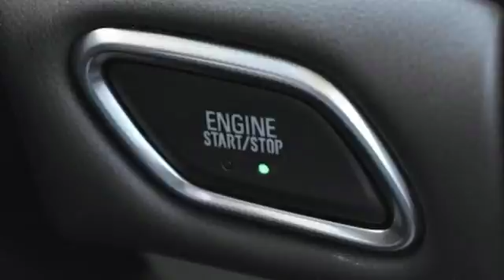New 2018 Buick LaCrosse Saginaw MI Bay City, MI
Year: 2018
Make: Buick
Model: LaCrosse
Trim: Essence
Engine: 2.5L 4 cyls Hybrid
Transmission: Automatic 6-Speed
Color: Red Quartz Tintcoat
Interior: Light Neutral w/Dark Brown Accents w/Perforated Le
Stock #: JU134501
VIN: 1G4ZP5SZ8JU134501
Features the Essence package and the 2.5L 4 cyls Hybrid.SIGHTS AND SOUNDS PACKAGE. DRIVER CONFIDENCE PACKAGE #1. Keyless open and start. Push button start. Bluetooth. Apple CarPlay. 8 Speaker sound system. Onstar capabilities. Active noise cancellation. Back up camera. Universal Home remote. Teen Driver. Rear parking assist. Stabilitrak. Buick infotainment system with phone integration. 8 way power adjustable front seats. Electronic precision shift. Power tilt and telescoping steering wheel. SiriusXM with three month trial. Heated seats. Memory setttings for two drivers. *Internet price may require GMS eligibility and may include rebates. All prices specifications and availability subject to change without notice. Contact dealer for most current information.* Although we attempt to keep our inventory current we cannot guarantee that this vehicle and all others will still be available for sale. The advertised price does not include sales tax vehicle registration fees finance charges documentation charges and any other fees required by law. Internet price does not include dealer installed options. PRICING MAY INCLUDE GM EMPLOYEE PRICING LESS ANY COMPATIBLE REBATES (CONQUEST LOYALTY LEASE LOYALTY SELECT MODELTRADE ASSISTANCE FARM BUREAU SELECT MARKET PRIVATE OFFERS CREDIT CARD OFFERS ETC). Please contact the dealer for latest pricing. Pricing subject to change without notice to correct errors or omissions.FREE OIL CHANGES & TIRE ROTATIONS FOR A YEAR AT GARBER BUICK

Address:
5925 State Street